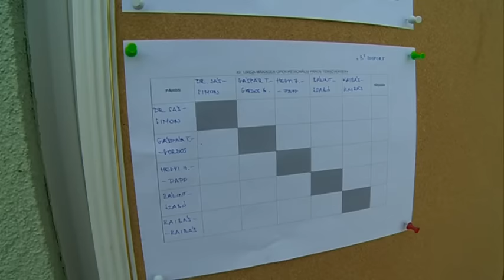2016.06.25. XII. Manager Open